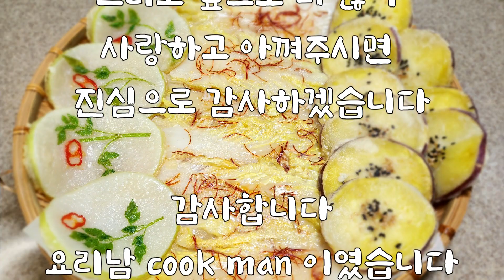설날 인사/우리 명절 설날을 맞이 하여 인사 드립니다